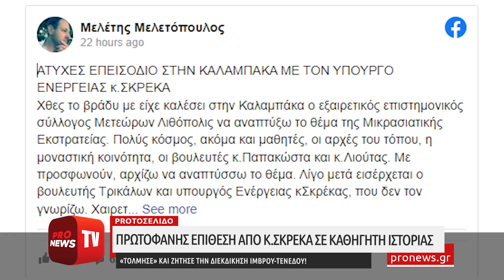Πρωτοφανής επίθεση από Κ.Σκρέκα σε καθηγητή Ιστορίας επειδή ζήτησε την διεκδίκηση Ίμβρου-Τένεδου!